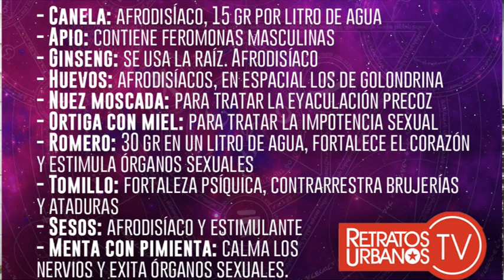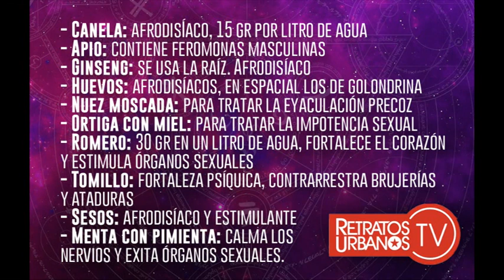Hierbas y sexualidad- Marcos Nahuel , mago y tarotista